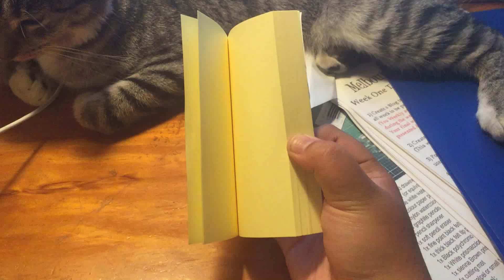Flipbook Man Jumping by Citra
A flipbook animation using a post-it-note for my animation class. My cat appeared just as I was about to do my recording and he refused to leave the table. Haha...What a troll.